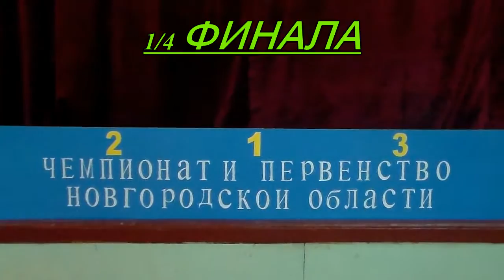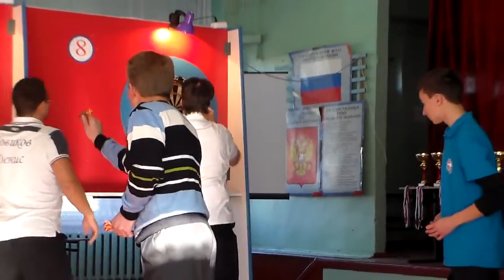2015 Чемпионат Новгородской Области по Дартсу 1/4 Финала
Чемпионат Новгородской Области по Дартсу 2015
1/4 Финала
пос.Угловка